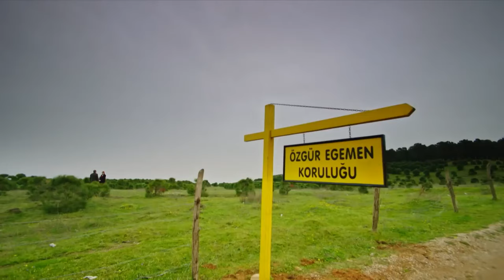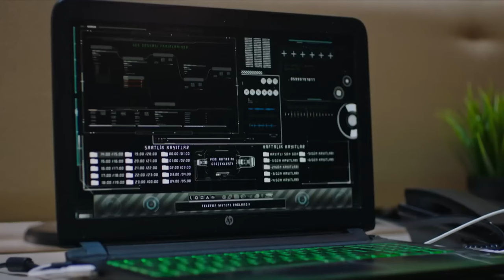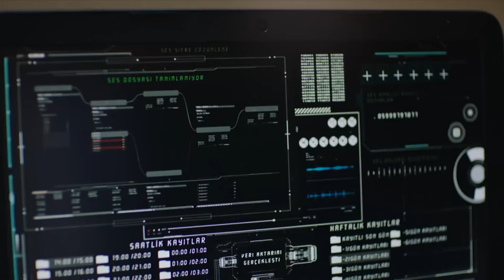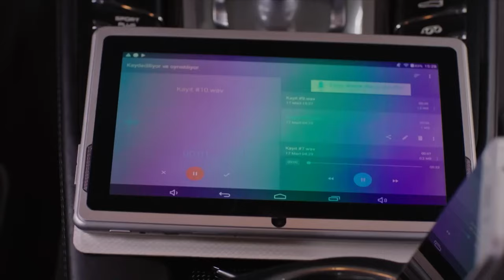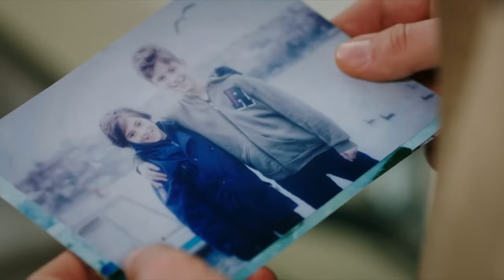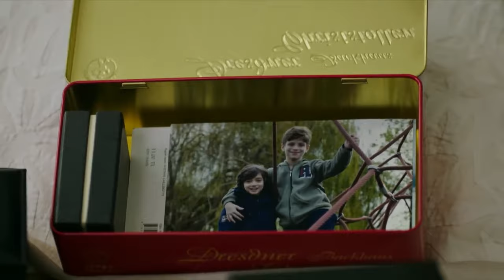Yağız Y Hazan Se Enamoraron Sin Darse Cuenta - La Señora Fazilet y Sus Hijas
Yağız Y Hazan Se Enamoraron Sin Darse Cuenta - UN MOMENTO MÁGICO
(Doblaje Español)

Producción: Avşar Film
Guion: Sırma Yanık
Dirección: Murat Saraçoğlu

Protagonistas:
Fazilet Çamkıran: Nazan Kesal
Hazan Çamkıran: Deniz Baysal
Ece Çamkıran: Afra Saraçoğlu
Hazım Egemen: Mahir Günşiray
Güzide Egemen: Gülsen Tuncer
Yağız Egemen: Çağlar Ertuğrul
Sinan Egemen: Alp Navruz
Gökhan Egemen: Tolga Güleç